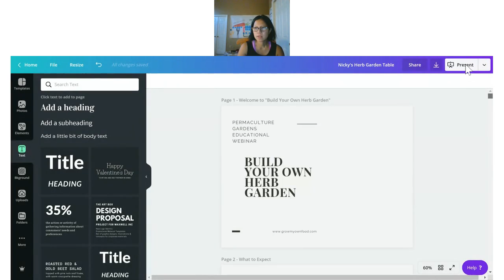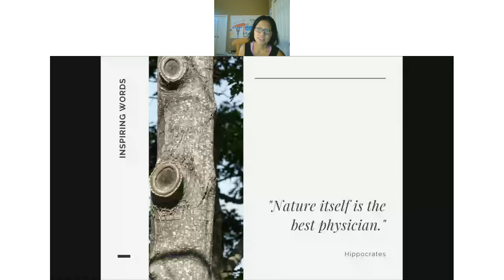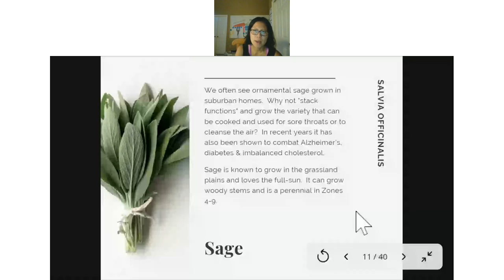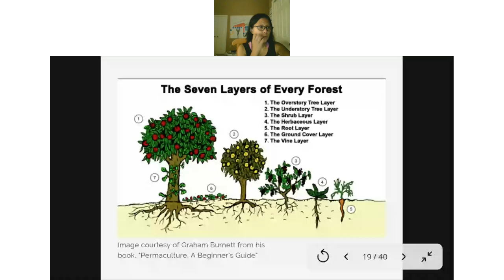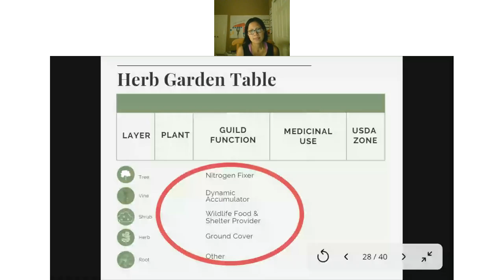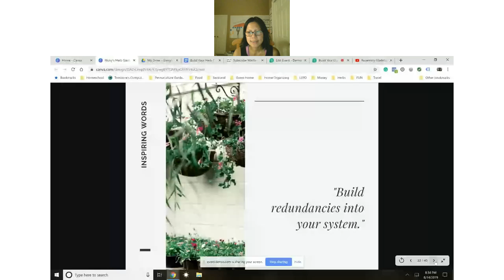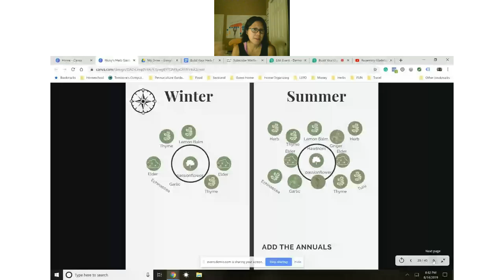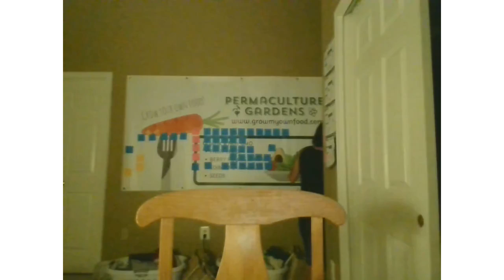Herb Garden Webinar